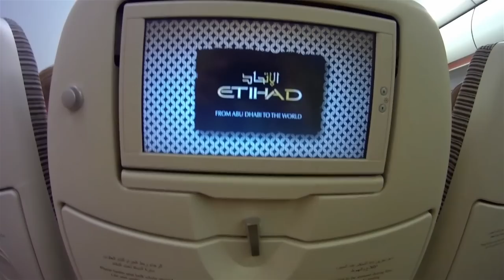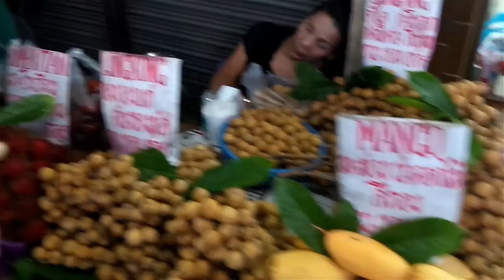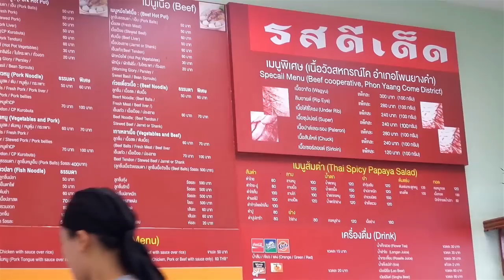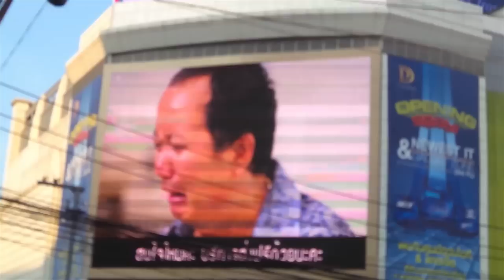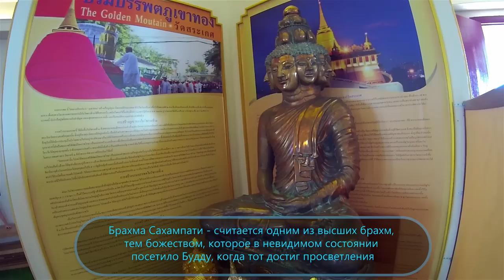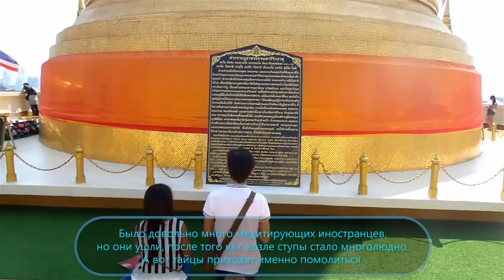ТАЙЛАНД - БОЛЬШОЙ ВЫПУСК | серия 1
Последние минуты в офисе и через каких-то несколько часов мы в первый раз в Аэропорту Краснодара с нашими первыми авиа билетами. Летим в Москву, а оттуда в Бангкок через Абу-Даби. Компания Этихад - рейс задержали, но это ничего! Бангкок! Автобусы без стекол, жареные креветки на шпажках и одежда одежда одежда! Пробуем Суп Том Ям - визитная карточка Тайланда. Экзотические фрукты. Несемся в отель на Тук-Туке! В Тайланде разрешено тонировать машины по кругу. Вечерний рыночек с едой. Тайцы не готовят дома, еда на рынках копейки. Район "старый Бангкок" именно тут все храмы и колорит этого города. Буддистский Храмовый комплекс Ват Сакет. Панорама с крыши Ват Сакета на Бангкок. Толпы туристов и  абсолютно безлюдные храмы через несколько метров. Кафе магазинчик в азиатском стиле, на втором этаже живут на первом делают бизнес. Рис с креветками. Каналы с лодками в Бангкоке, когда-то весь город был такой! Плывем на лодке по Бангкоку, куда? Не знаем! От Бангкока в стиле фильма "Кикбоксер" остается с каждым годом все меньше, но район старый Бангкок это сердце этого города. На следующее утро отправляемся на остров Самуи! Но в Бангкок еще вернемся, ведь в нем есть никогда не засыпающая улица Каосан роад, древнейший храм утренней зари Ват Арун, второй по величине океанариум в мире  Siam Ocean World и еще много чего!

1:21 Москва Сити
3:07 Садимся в метро City Line в аэропорту Бангкока Суварнабхуми
3:33 Едем на Бангкокском автобусе до центра на рынок
6:57 Снимаем автомобильное движение в Бангкоке
7:44 Пробуем Тайский суп Том Ям
8:32 Съемка улиц Бангкока, лайв видео
10:30 Едем на Тук Туке
10:33 Бангкокский вечерний рыночек
16:20 Ват Сакет - буддистский храмовый комплекс. Так же известен как Золотая гора.
23:42 Безлюдные храмы
25:27 Коротко кто такой Будда
28:30 Бангкокская едальня рядом с Ват Сакетом
29:41 Идём вдоль канала по которому плавают лодки

Aimi is the debut EP by Jae Moon, released September 2010.

Данный фильм дань уважения Михаилу Кожухову. Лучшему путешественнику и телеведущему всех времен. Спасибо Дядя Миша, что открыл нам глаза на этот удивительный мир.